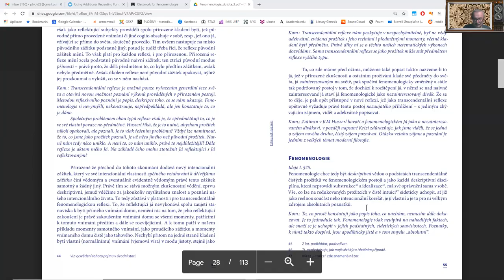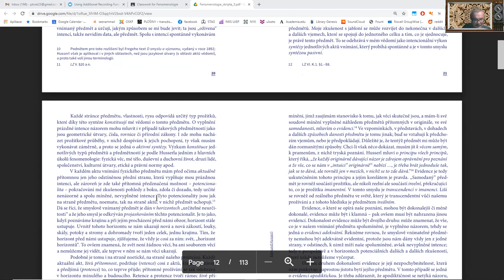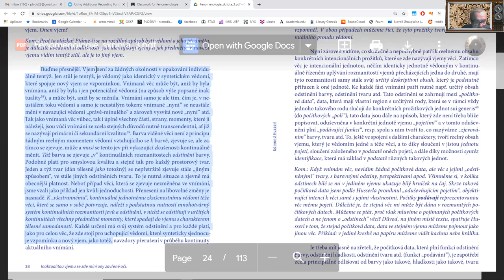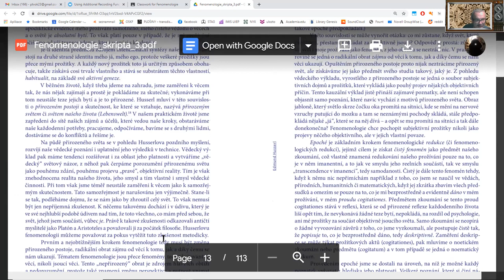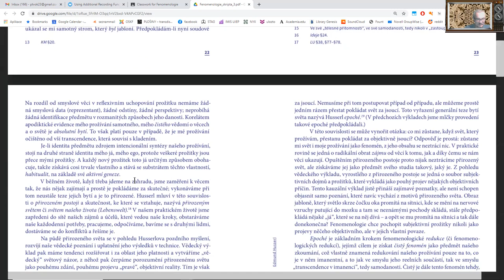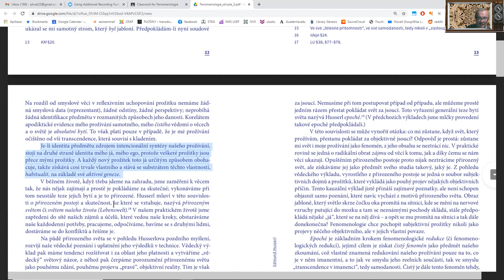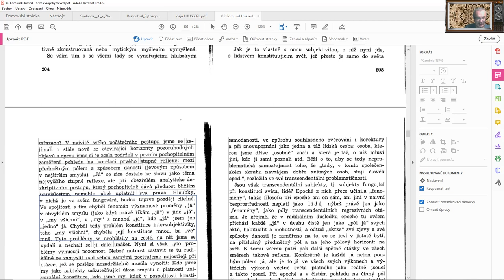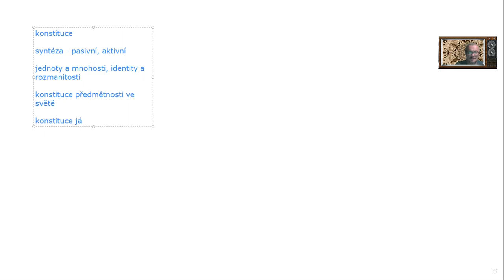Fenomenologie - Základy fenomenologie III - Pojem konstituce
Komentované čtení k Husserlovu pojetí konstituce.
KPF UJEP Ústí nad Labem